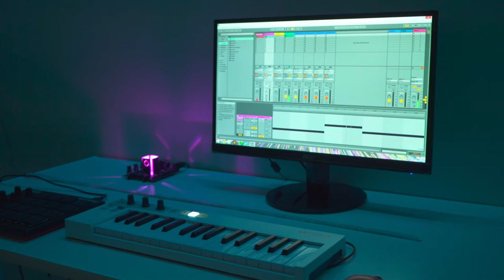MAINFRAME - MIDI music sync controller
Pre-orders closed for now! Working on beta version, coming soon.